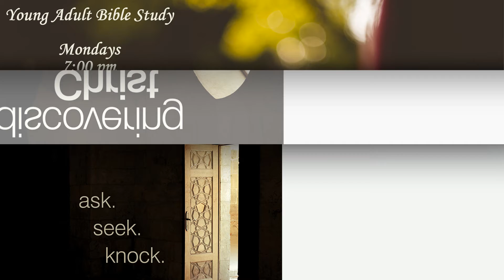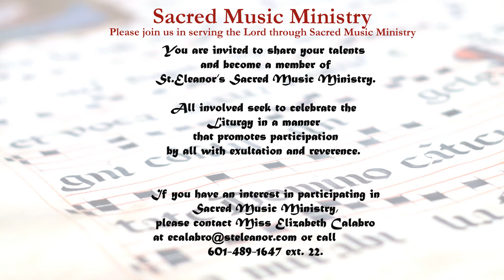Saint Eleanor Parish Narthex Video - Christmas 2019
Merry Christmas!  Come celebrate with us this season.